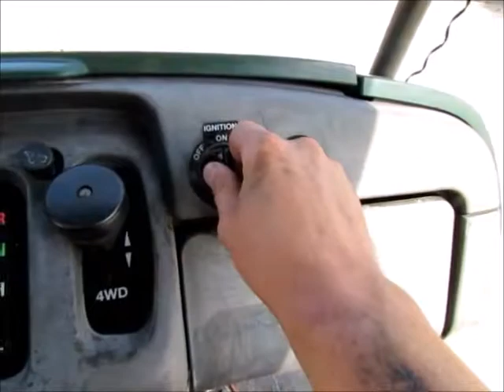Sold! 2014 Kawasaki KAF400AEF 4WD Utilty ATV Industrial Equipment bidadoo.com